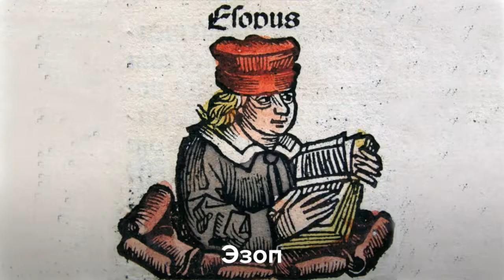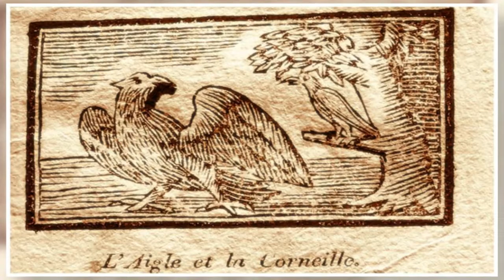Эзоп басни слушать "Старик и смерть". Аудиокнига